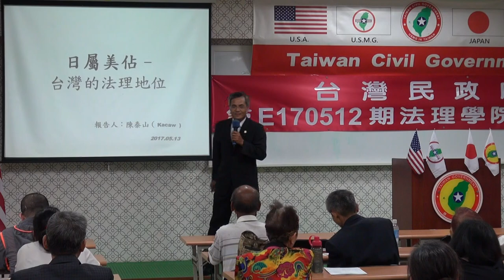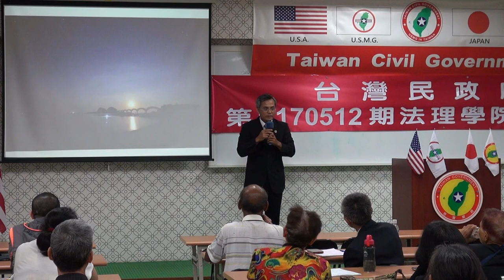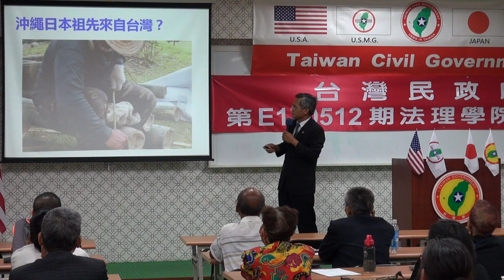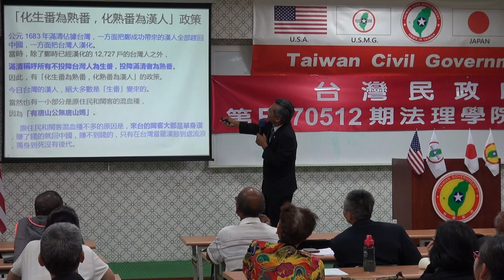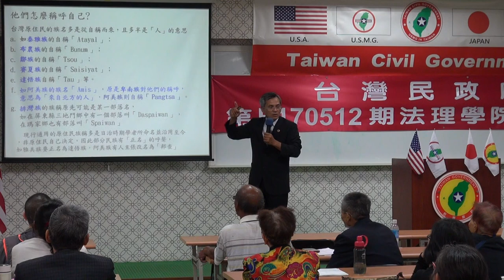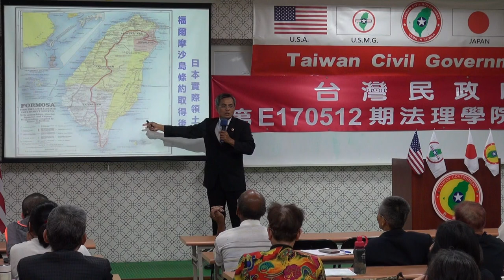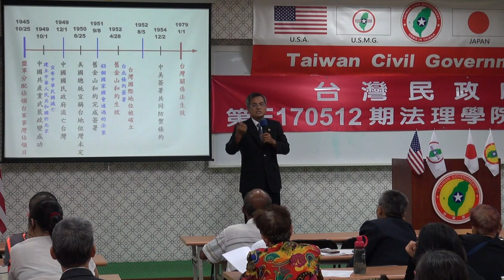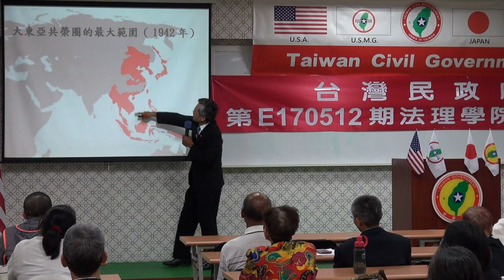170513-4a-日屬美佔-台灣的地位-陳泰山-台灣民政府第E170512期法理學院初級班